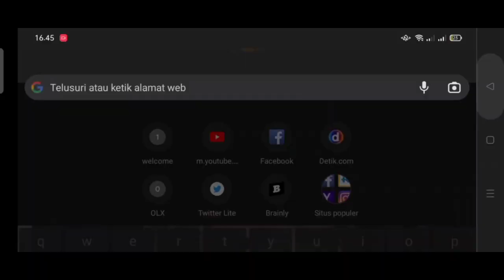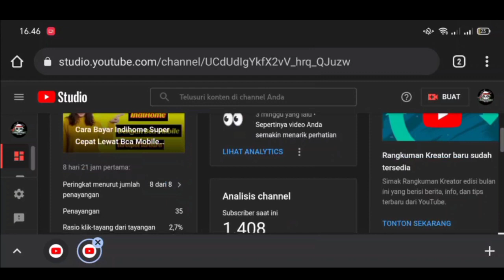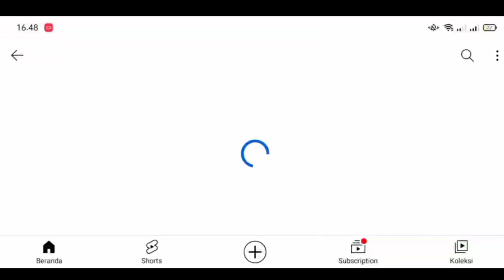Cara Buat Link Unik Channel Youtube Sendiri Terbaru 2022 Versi HP Android